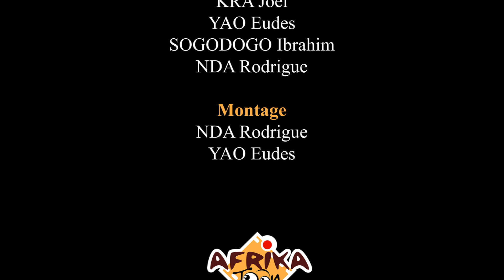A bee - The joke of the day